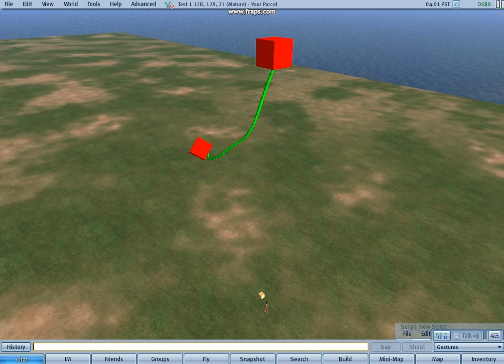Hippo OpenSim Viewer 2013 02 17 13 01 36 18